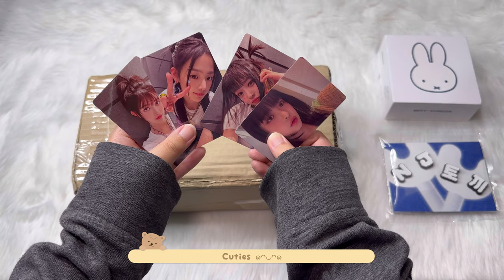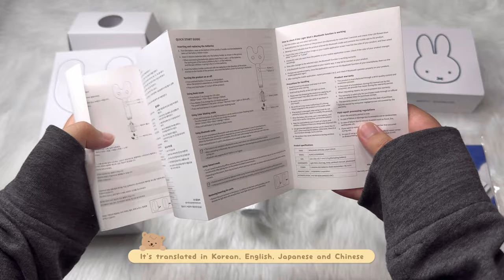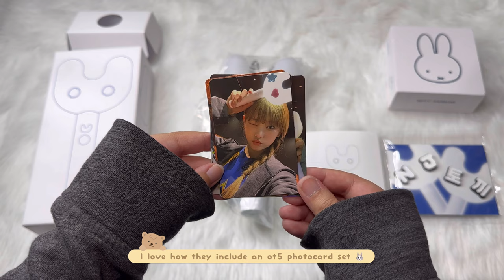Unboxing NewJeans Official Light Stick 🐰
✨Contents:
Out Box, Light Stick, Strap, Dust Bag, Photo card 5(ea), Manual

I bought this lightstick from: shopee:
Aling Chulien Kpop Store (hi_chums)